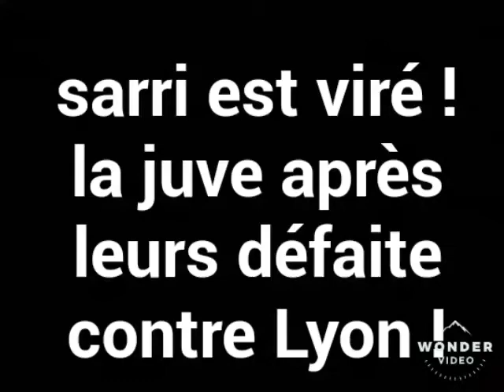Sarri est viré ! A cause de la défaite contre Lyon ?!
Mériter ils de quitter la Juventus de Turin ?
Mon insta : kyllian179
Mon discord : tescher one#4694